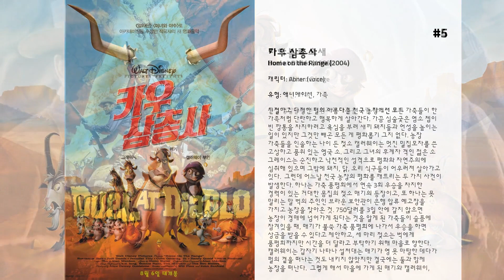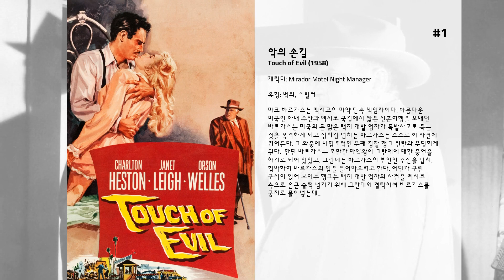최고의 Dennis Weaver 영화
6. What's the Matter with Helen?

5. 카우 삼총사
친절하고 다정한 펄의 아름다운 천국 농장에선 모든 가축들이 한 가족처럼 단란하고 행복하게 살아간다. 가끔 심술궂은 염소 젭이 빈 깡통을 차지하려고 욕심을 부려 새끼 돼지들과 언성을 높이는 일이 있지만 그것만 빼곤 모든 게 평화롭기 그지 없다. 농장 가축들을 인솔하는 나이 든 젖소 캘러웨이는 멋진 밀집모자를 쓴 고상하고 품위 있는 영국 소. 그리고 그녀의 후계자 격인 젊은 소 그레이스는 순진하고 낙천적인 성격으로 평화와 자연주의에 심취해 있으며 그밖에 돼지, 닭, 오리 식구들이 어우러져 살아가고 있다.  그런데 어느날 천국 농장의 평화를 깨뜨리는 두 가지 사건이 발생한다. 하나는 가축 품평회에서 연속 3회 우승을 차지한 경력이 있는 거대한 몸집의 젖소 매기의 등장이고, 또 하나는 못 말리는 말 벅의 주인인 브라운 보안관이 은행 압류 예고장을 가지고 농장을 찾아온 것. 750달러를 3일 안에 갚지 않으면 농장이 경매에 넘어가게 된다는 것을 알게 된 가축들이 슬픔에 잠겨있을 때, 매기가 불쑥 가축 품평회에 나가서 우승을 하면 상금을 받을 수 있다고 제안하고, 세 마리 젖소는 벅에게 품평회까지만 시간을 더 달라고 부탁하기 위해 마을로 향한다. 캘러웨이는 갑자기 나타나 설쳐대는 매기가 영 못 마땅한 데다가 펄의 곁을 떠나는 것도 내키지 않았지만 결국에는 둘과 함께 농장을 떠난다.  그렇게 해서 마을에 가게 된 매기와 캘러웨이, 그리고 그레이스는 앨러미다 슬림이라는 악랄한 소도둑에게 현상금 750달러가 걸렸다는 것을 알게 되자 현상금을 받아 농장을 살려야겠다고 결심한다. 한편 벅은 이들의 고민 따윈 안중에도 없고 그가 영웅으로 생각하는 현상금 사냥꾼 리코의 말이 되고 싶은 생각뿐이다. 그리고 마침내 리코가 벅의 등에 안정을 얹자, 벅은 꿈과 야망을 안고 서부로 떠나게 된다.

4. 디아블로 요새
국경 경찰들과 인디언과의 대결을 그린 웨스턴 무비

3. 결투
스티븐 스필버그가 1971년 영화 데뷔 초년생 시절(24세) 만든 그의 TV 영화 데뷔작. 고속도로에서 거대한 트럭으로부터 동기도 목적도 없는 살해위협을 당하게 되는 주인공의 심리를 자동차 두 대의 추격전으로 그려낸 스필버그의 연출력은 지금 보아도 실로 가공할 위력으로 보는 이를 제압한다. 한적한 고속도로에 한 중년의 세일즈맨이 차를 몰고 간다. 그 뒤로 정체불명의 트럭이 광폭한 속도로 쫓아온다. 불안에 떠는 주인공은 트럭을 따돌리려고 하지만 오히려 충돌 일보직전까지 뒤따라오고 위기에 몰린 주인공은 고전 끝에 트럭을 벼랑 끝으로 유인하는데...  (한글 제목 및 요약 출처 : KMDb 한국영화데이터베이스)

2. Stolen Women, Captured Hearts

1. 악의 손길
마크 바르가스는 멕시코의 마약 단속 책임자이다. 아름다운 미국인 아내 수잔과 멕시코 국경에서 짧은 신혼여행을 보내던 바르가스는 미국의 돈 많은 택지 개발 업자가 폭발사고로 죽는 것을 목격하게 되고 정의감 넘치는 바르가스는 스스로 이 사건에 뛰어든다. 그 와중에 비협조적인 부패 경찰 행크 퀸란과 부딪히게 된다.  한편 바르가스는 조만간 마약왕이 그란데에 대한 증언을 하기로 되어 있었고, 그란데는 바르가스의 부인인 수잔을 납치, 협박하여 바르가스의 입을 틀어막으려고 한다. 어딘가 구린 구석이 있어 보이는 행크는 택지 개발 업자의 사건을 멕시코 측으로 은근 슬쩍 넘기기 위해 그란데와 결탁하여 바르가스를 궁지로 몰아넣는데...